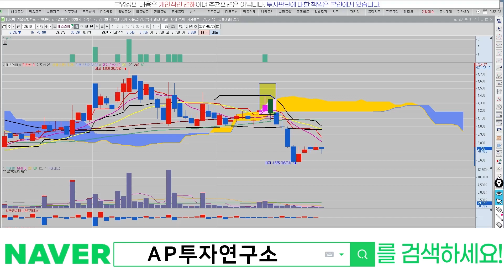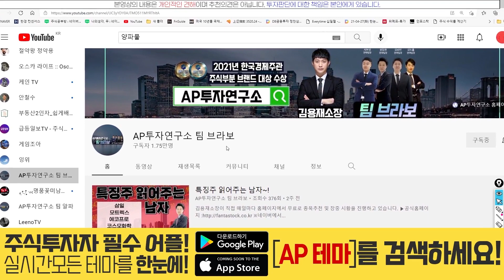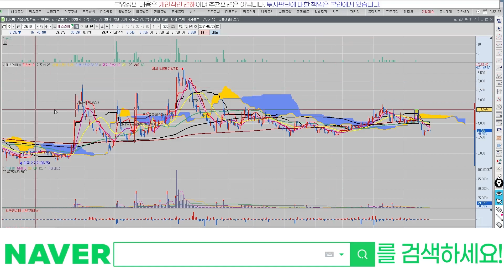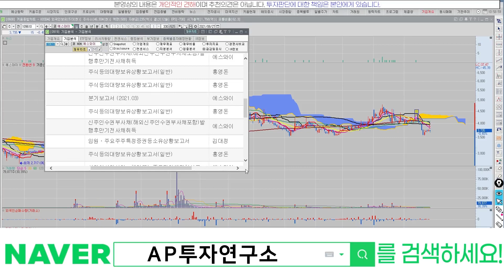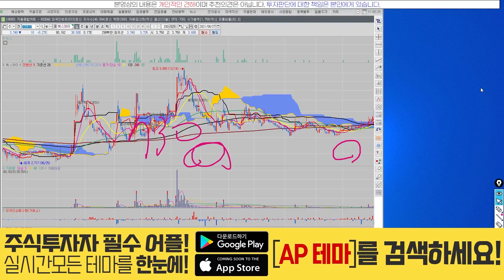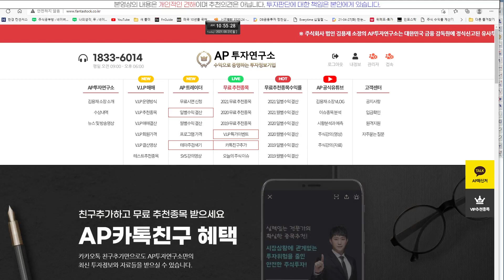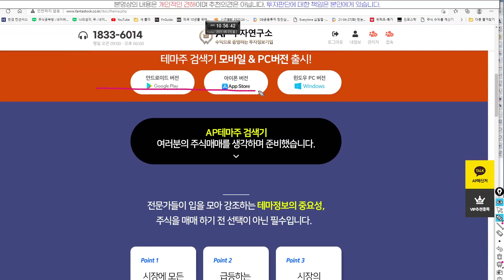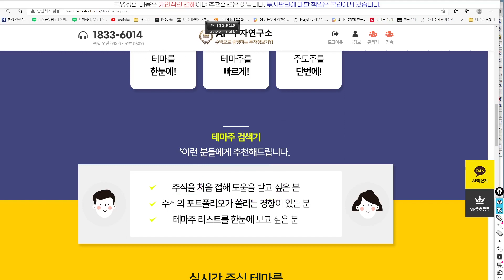에스와이(109610) - 매집 열심히 잘하고 있다!